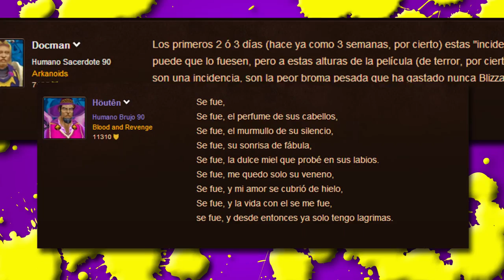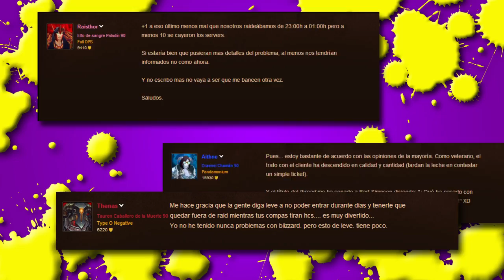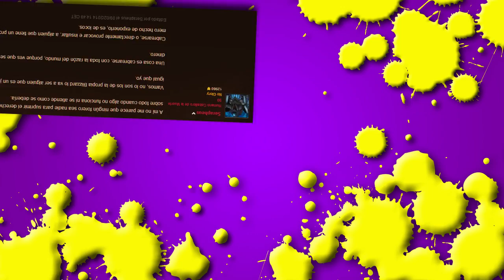EL SHA DEL MANTENIMIENTO